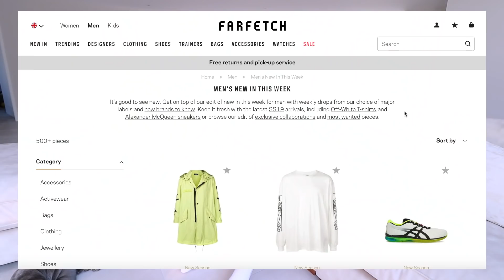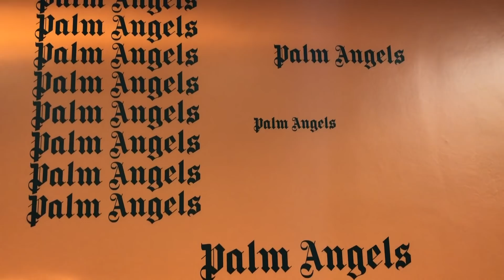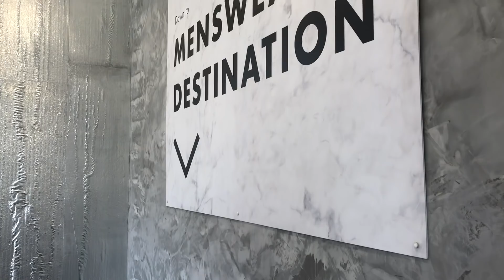$10,000 SHOPPING SPREE AT FARFETCH, GUCCI & BALENCIAGA!